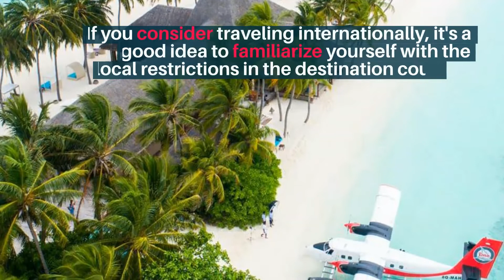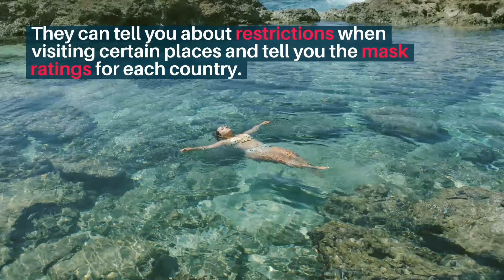Planning for Holiday Travel? Some Easy Get-away Destinations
Planning for holiday travel can be stressful. It's even more stressful with COVID-19 and its variants lingering in many areas of the country and worldwide. Read here for some holiday travel tips.